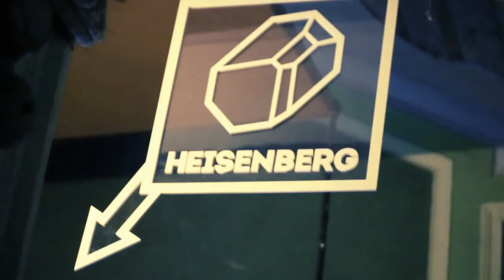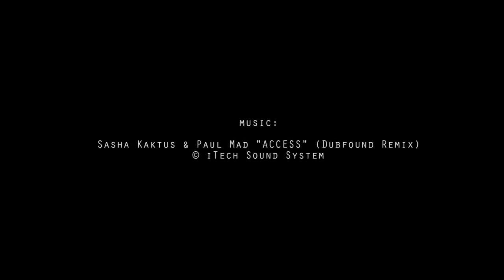HEISENBERG CLUB OPENING (24.01.2014)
Открытие концептуальной танцплощадки в Петербурге.
DJs: DUBFOUND, SASHA KAKTUS, PARONATOR, DEEP SQUARE, PITTERS.